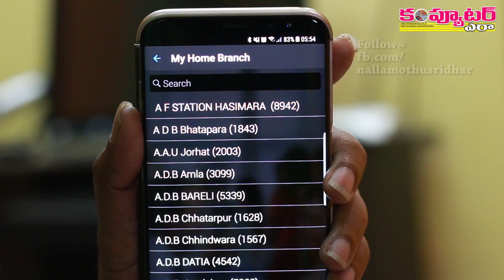How to avoid bank Queue by placing virtual token with an Android app?